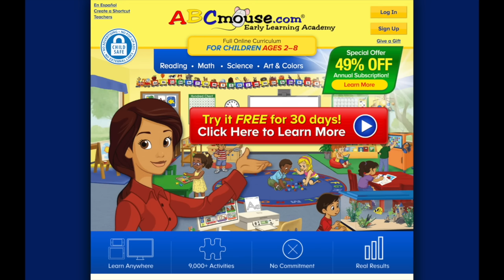5 YR OLD Manilla TOUCHED the BOTTOM OF THE OCEAN!!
Here are the links to ABCmouse:
We are excited to partner with ABCmouse. We've been using ABCmouse for the last year and a half both at home and on the road. ABCmouse is a learning platform for children ages 2-8.
This week we explore somewhere new - the U.S. Virgin Islands.  We visited St. John's and St. Thomas and made some wonderful family memories in the beautiful Caribbean waters.

5 YR OLD FREE DIVES THE BLUE HOLE!! /// WEEK 105 : Great Blue Hole, BelizeTaking the kids deep diving in Belize!

What's inside The World Cup Soccer Ball? We CUT OPEN FIFA 2018 Russia Adidas Telstar Soccer Ball! What is the difference between World Cup Soccer Balls?